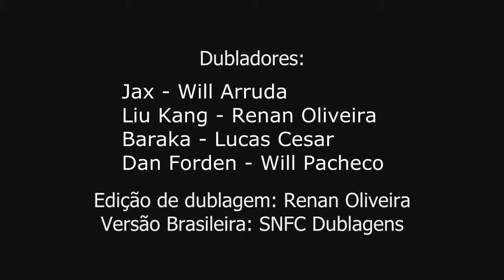Dorkly Bits - Jax's New Arms (Dublado)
Direitos reservado ao CollegeHumor

Vozes:
Jax - Will Arruda
Liu Kang - M.S
Baraka - Lucas Cesar
Dan Forden - Will Pacheco

Twitter do R.Oliveira: @DubBrFC
Skype: m.s.araujo91